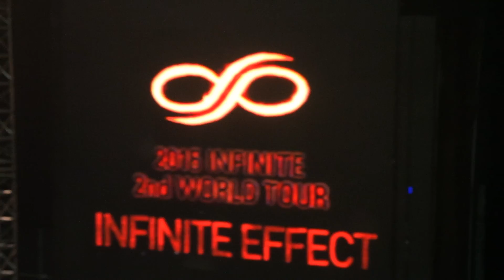20150905 INFINITE 2nd WORLD TOUR IN Taipei ENDING Video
請勿二次上傳